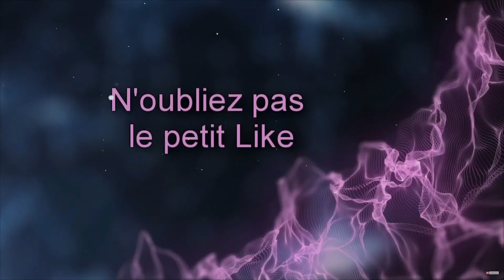ALLOSAURE TUEUR ! | THE ISLE LEGACY | ALLOSAURE Gameplay FR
💖 Bienvenue ! 💖

The Isle est un jeu de survie open-world multijoueur où les joueurs se mettent dans la peau de dinosaures ou autres reptiles préhistoriques, qu'ils soient carnivores, ou herbivores. Dans un contexte réaliste, sur une ile féroce, ils vont devoir survivre.